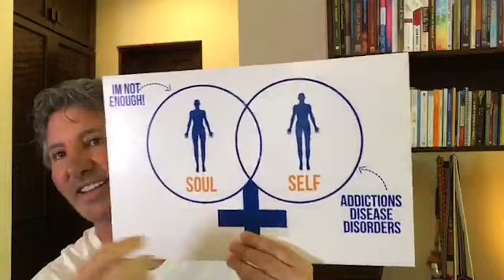Gerard Armond Powell - Upcoming Events!!!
Join Gerry for his latest video, "Upcoming Events!!!" Recorded on 11/12/19.